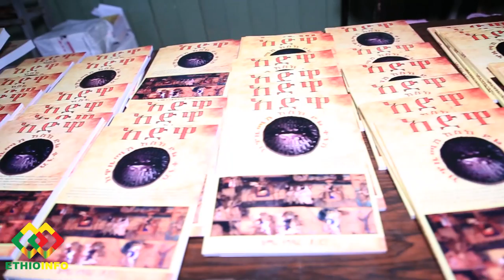አድዋ ከዋዜማ እስከ ድል ቀንሽ በዶ/ር አማረ ተግባሩ Dr Amare Tegbaru, Adwa, Ethiopia.